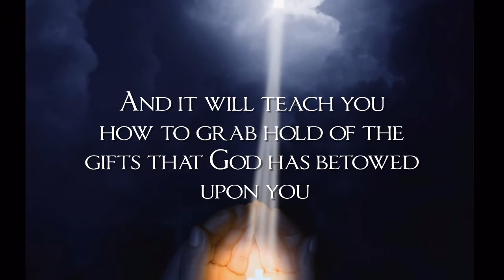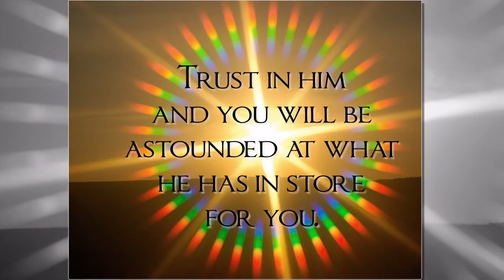Peggy Edwards-GOOD MORNING MESSAGE